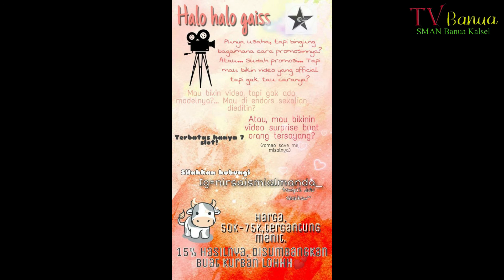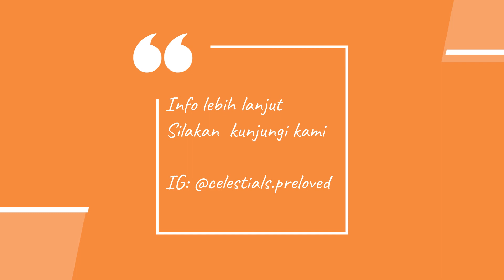TV Banua - Charity Qurban XII C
Ragam Banua menampilkan video-video kreatif karya siswa-siswi SMAN Banua Kalsel